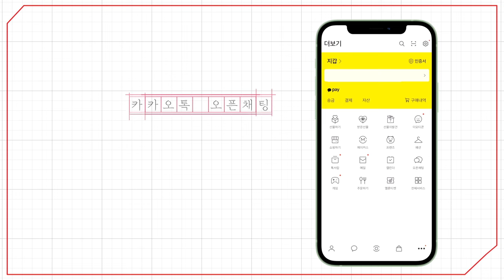[예원교회] 주일예배 설교(2부) - 치유의 뜰! (마가복음 7:31~35) - 정은주목사 - 2024.04.07.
치유의 뜰! (마가복음 7:31~35)

31 예수께서 다시 두로 지방에서 나와 시돈을 지나고 데가볼리 지방을 통과하여 갈릴리 호수에 이르시매
32 사람들이 귀 먹고 말 더듬는 자를 데리고 예수께 나아와 안수하여 주시기를 간구하거늘
33 예수께서 그 사람을 따로 데리고 무리를 떠나사 손가락을 그의 양 귀에 넣고 침을 뱉어 그의 혀에 손을 대시며
34 하늘을 우러러 탄식하시며 그에게 이르시되 에바다 하시니 이는 열리라는 뜻이라
35 그의 귀가 열리고 혀가 맺힌 것이 곧 풀려 말이 분명하여졌더라